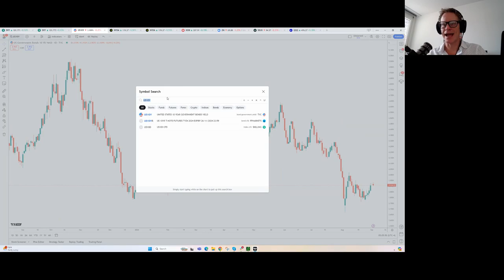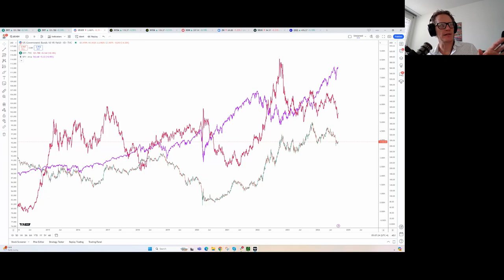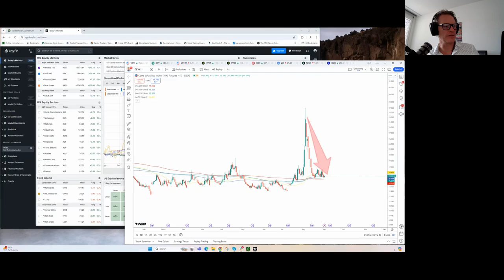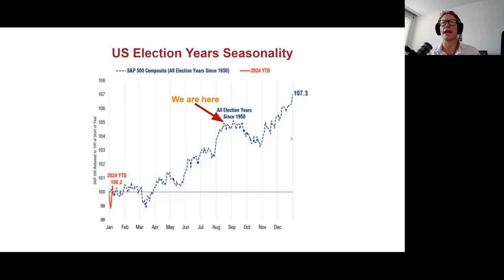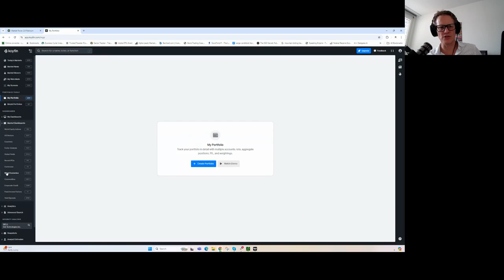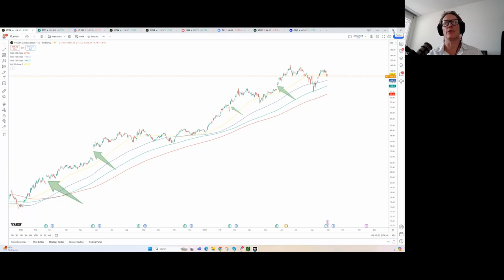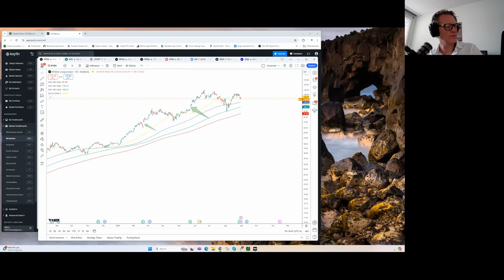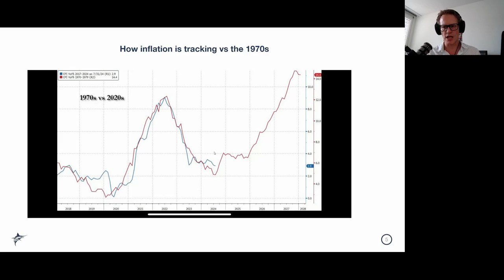MARKET UPDATE: WATCH THIS BEFORE OCTOBER!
In this episode of the Steady Wealth Podcast, our host Serge Berger takes us through his take of what may be in store for markets in September and October, and beyond. He is also making an important point about inflation and what that could mean for portfolios.